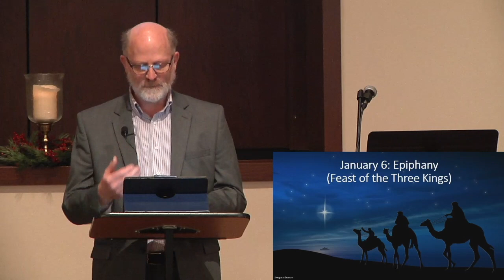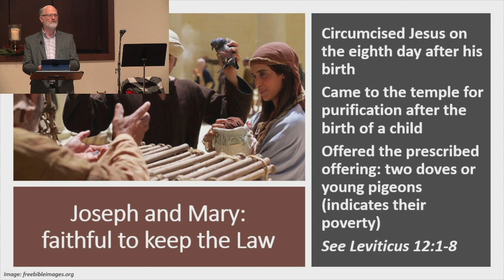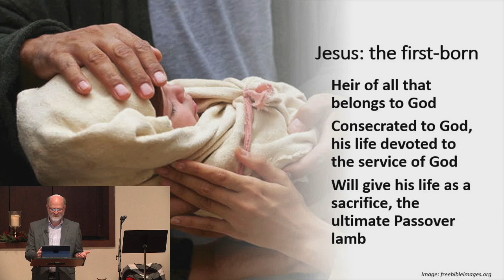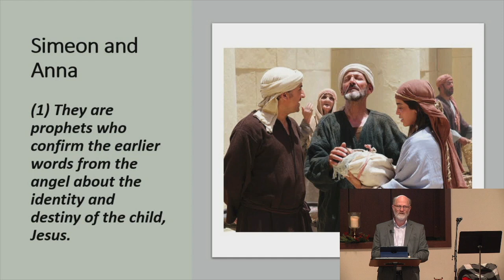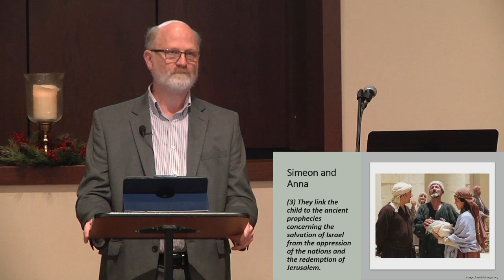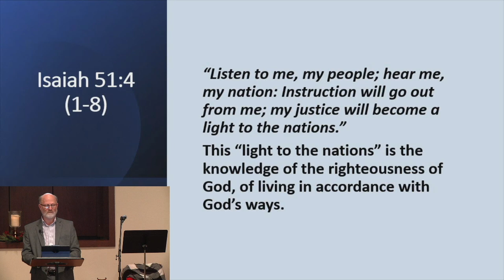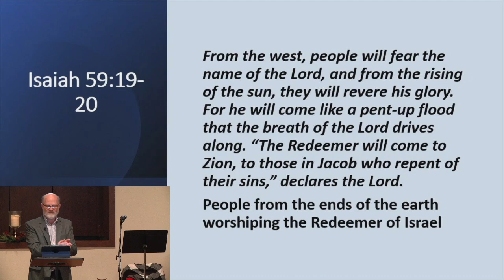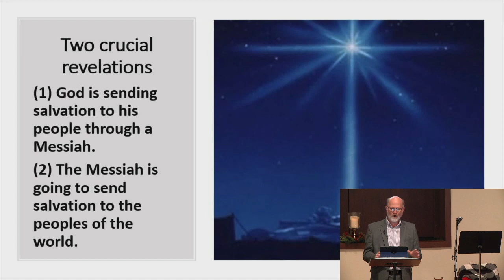January 8, 2022 Sermon